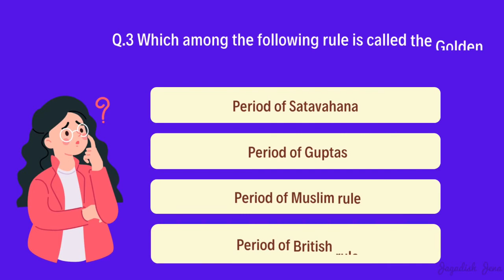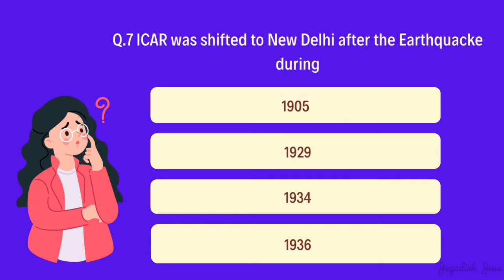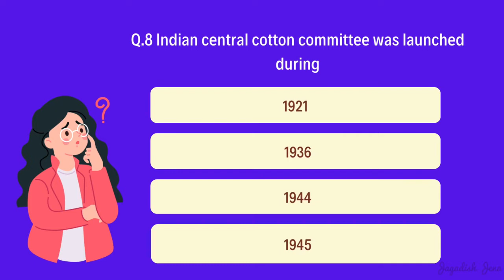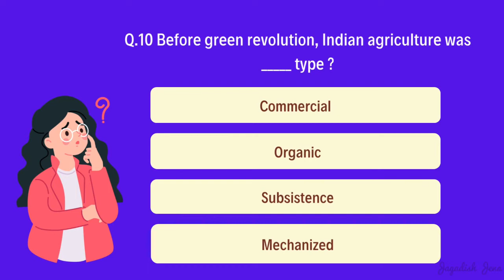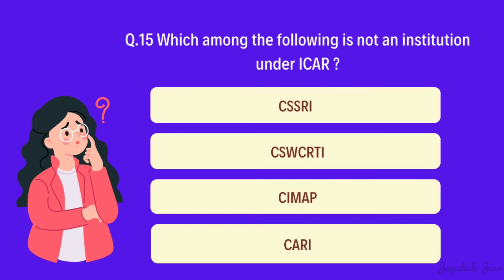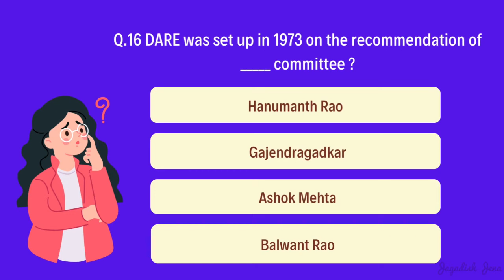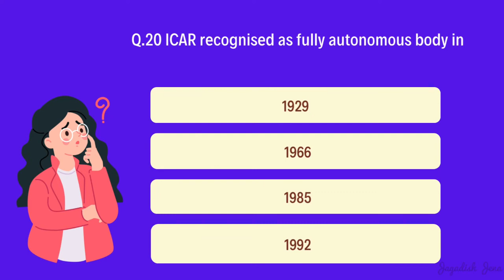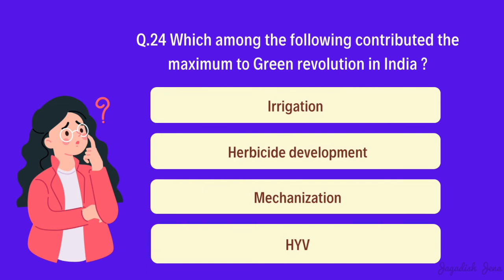Quiz on History of Agricultural Development